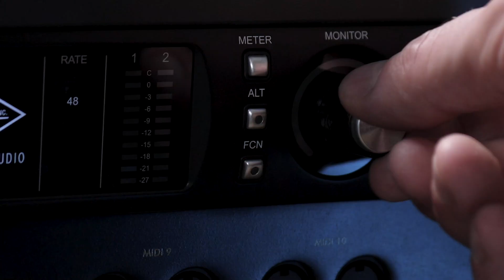Hybrid DJ Set-Up: Ich packe meinen Koffer: Mit dem DJ Case auf Tour - Vlog#6 mit Björn Torwellen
In unserem neuen Vlog mit Björn Torwellen spricht der langjährige DJ und Produzent über sein Hybrid Setup. Begleitet Björn in der neuen Videoreihe bei der Umgestaltung seines Setups und erfahrt, welche Fragen dabei aufkommen können: Ableton Live oder Traktor Pro? Welcher Controller kommt in Frage?  Welche Hardware soll eingebunden werden und wie kann ich durch mein Setup die eigene Inspiration verstärken?
Björn lässt euch an seinen Gedanken zu diesen Punkten in seinem Vlog teilhaben und eröffnet euch einen inspirierenden und kreativen Ansatz, ganz ohne CDJs und mit eigener Hardware aufzulegen.

In der neuen Folge packt Björn Torwellen seinen Koffer für den ersten Gig mit neuem Set-Up! Auch hier hat er wieder viele Ideen und Tipps für euch zur Hand, die euch das Leben als DJ auf Tour buchstäblich leichter machen.
Wie transportiert ihr euer Set-Up zu Gigs? Habt ihr viele Taschen dabei oder alles organisiert in einem Koffer? Erzählt uns gerne davon in den Kommentaren!

∆ SINEE COMMUNITY